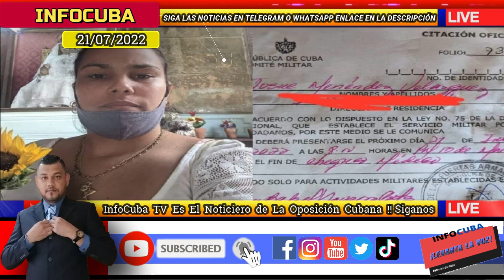Noticias de Cuba Hoy / Régimen comunista de Cuba Admite que en Cuba Hay Escasez De Medicamentos